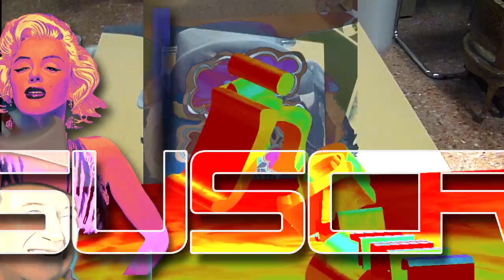Nueva PROMO para el canal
= CANAL JANDROITU = Canal dedicado al ARTE, PINTURA, ILUSTRACIÓN, ANIMACIÓN y VÍDEO ARTE. Nos dedicamos a mostrar nuestros últimos trabajos realizados. Seguimos la obra desde su nacimiento, proceso y evolución por medio de vídeo composiciones. Trabajamos con materiales convencionales y digitales que subimos regularmente al canal.